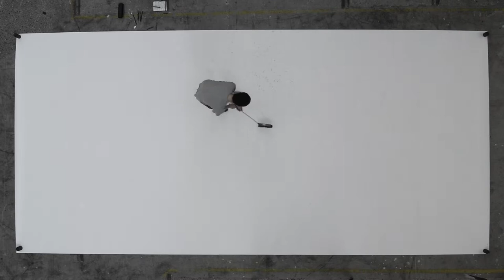№107 - Slitscanner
Carl Krull - 2011